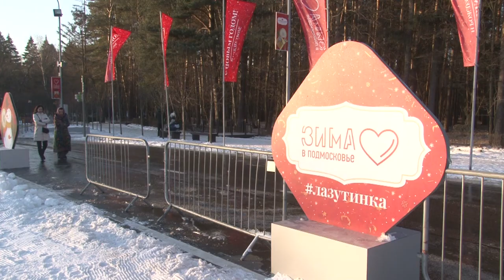Универсальный парк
Одинцовский парк культуры, спорта и отдыха –один из лучших в Московской области. Его главное достоинство – универсальность.